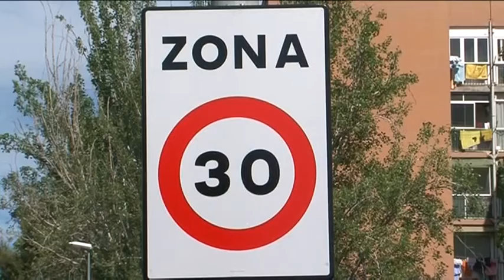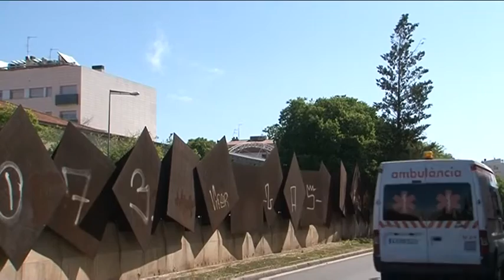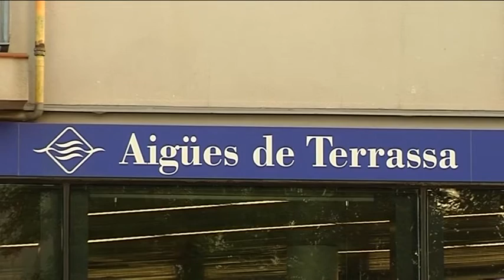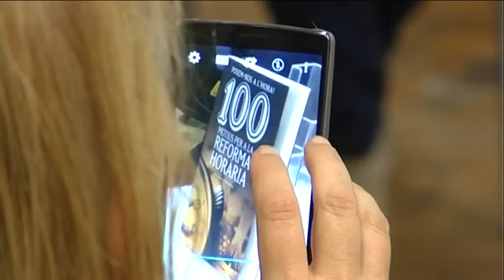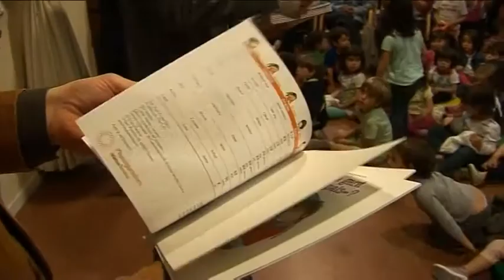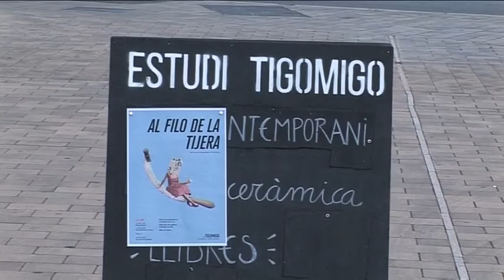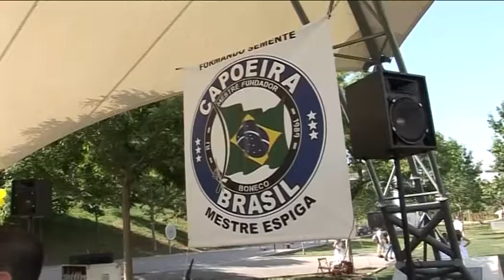Informatiu Tarda dimarts 31-05-2016 de Canal Terrassa